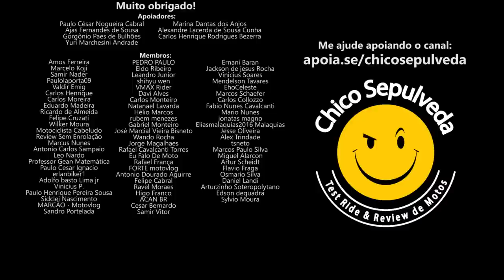NUNCA SAIA DA GARANTIA destas marcas de moto